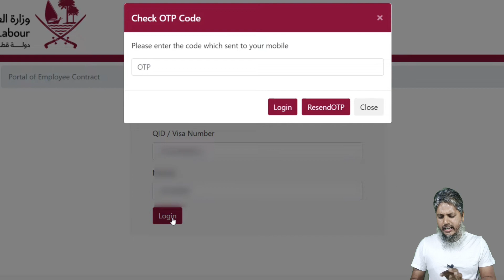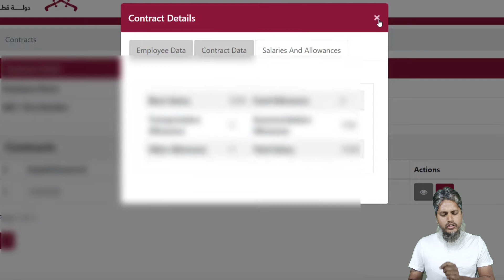how to check online agreement paper!"Printing Your Employment Contract in Qatar: Step-by-Step Guide"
"Printing Your Employment Contract Online in Qatar | Step-by-Step Guide"

In this comprehensive tutorial, learn how to easily print your employment contract online in Qatar. Whether you're a resident or a newcomer navigating the Qatari employment landscape, this step-by-step guide will walk you through the process with clarity and ease. From accessing the necessary online portals to selecting the correct documents, we cover everything you need to know to ensure a smooth printing experience. Save time and hassle by following our expert instructions, and have your employment contract in hand in no time.